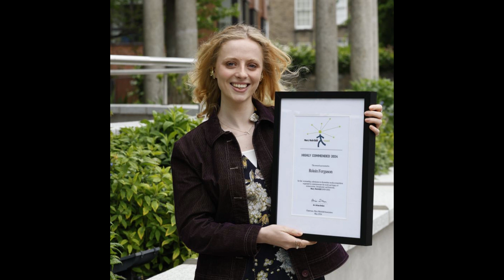Mary Mulvihill Award 2024 - Highly Commended Award : Róisín Ferguson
Róisín Ferguson, who has just completed a degree in genetics in TCD, took the ostensibly brainless
scarecrow from the Wizard of Oz as the starting point for an ambitious exploration of the related
concepts of intelligence and cognition—and the relationship of both to the brain and to more
rudimentary information processing systems in “aneural organisms”, such as worms, plants, and
microbes, which do not possess a brain. Her entry comprised an audio essay and a recorded interview with Dr. Kevin Mitchell, Associate Professor of Neurobiology and Genetics at TCD.

TCD student Róisín Ferguson, who is from Dublin, has just completed a degree in genetics. Her
degree project involved the genetic analysis of DNA isolated from the teeth of mesolithic settlers that were found at the Killuragh archaeological site in County Limerick. A regular contributor to Trinity News, she was also nominated for the 2024 SFI Award for Journalism relating to Science &
Technology, as part of the National Student Media Awards.